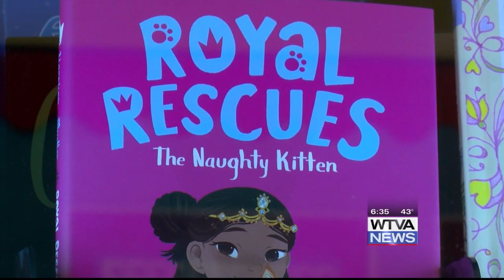Tupelo Schools have a book vending machine